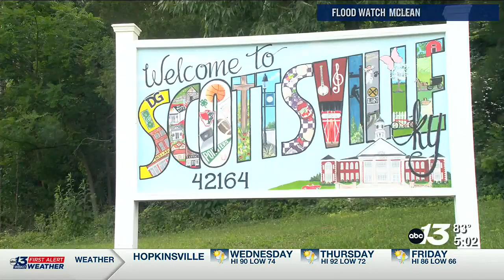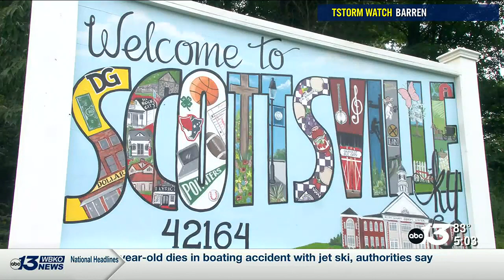Scottsville artist’s welcome sign kicks off hopeful city-wide beautification project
Daphnica Wood, a recent high-school graduate in Scottsville, unveiled a new welcome sign for the city of Scottsville that she designed and created.